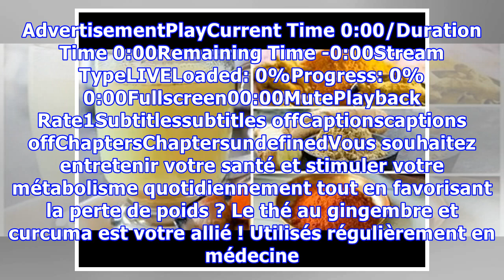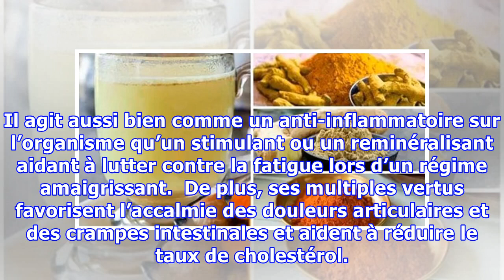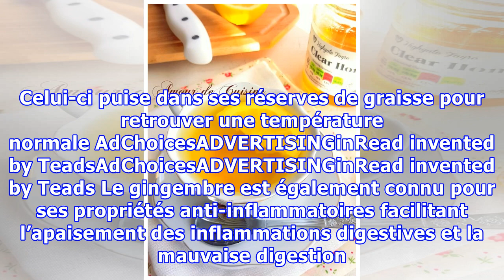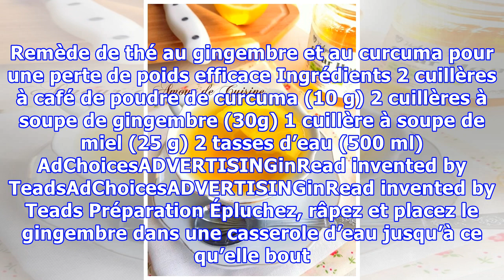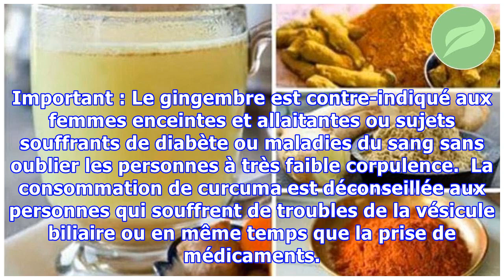La recette du célèbre thé au gingembre et curcuma pour perdre du poids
Les bienfaits du gingembre et du curcuma ne sont plus à prouver. Leur association nous apporte d’ailleurs de nombreux avantages supplémentaires. Du fait de leurs propriétés antioxydantes et thermogéniques favorisant la combustion des graisses, la combinaison de ces 2 ingrédients alliée à une alimentation équilibrée et une activité physique régulière contribue à la perte de poids de façon saine et ...